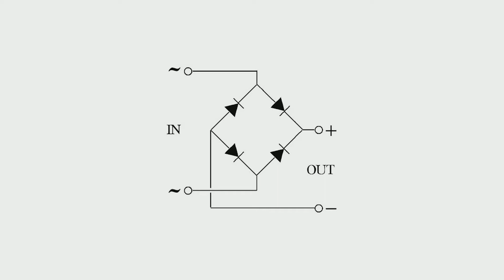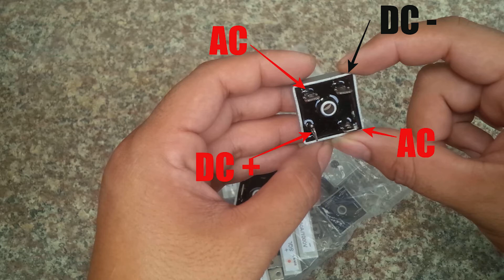⭐️ ⭐️ ⭐️ Diot cầu chỉnh lưu - 🤙 0942.359986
Diot cầu chỉnh lưu

Nếu thấy hay hãy theo dõi kênh để cập nhật những video mới nhất.

*** Xe Hải Đăng Video review, trên tay, các sản phẩm xe đạp điện, xe máy điện, sản phẩm tốt nhất trong tầm giá và các tư vấn, lời khuyên, video so sánh các sản phẩm cần mua, đánh giá sản phẩm. Các video đánh giá này thuộc quyền sở hữu của Xe Hải Đăng.